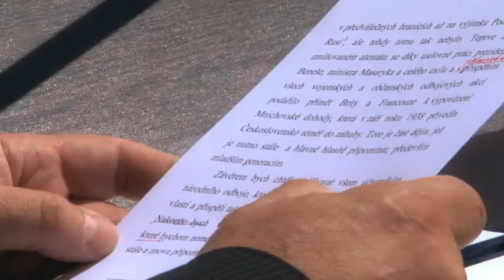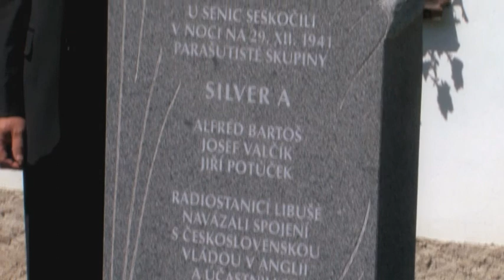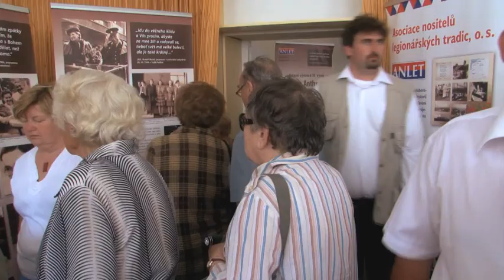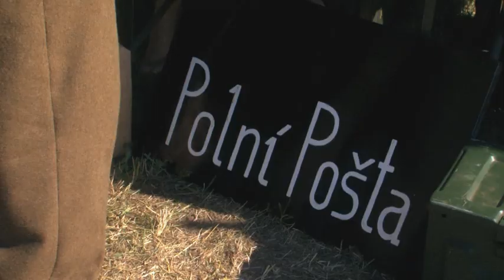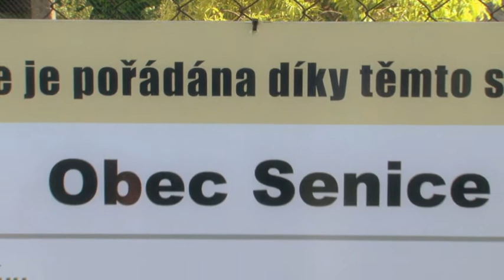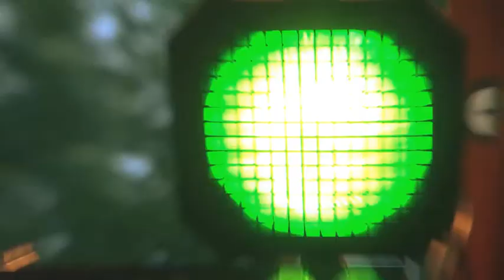Pocta statečným - SENICE Silver A, 16. 6. 2012